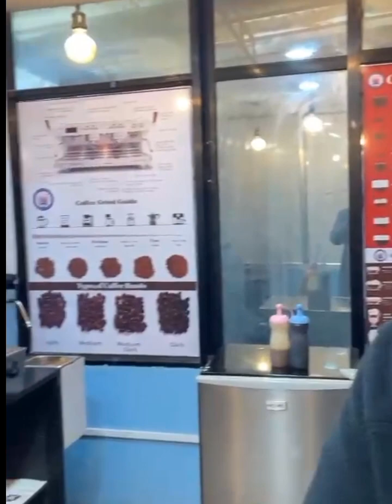HOW TO PRACTICE LATTE ART IN SOAP WITHOUT WASTING MILK?FOR THE NEW BEGINNERS BARISTA|TRAINING CENTER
HOW TO MAKE HEART LATTE ART?
HOW TO MAKE TULIP LATTE ART?
HOW TO MAKE ROSETTA LATTE ART?
HOW TO MAKE SWAN LATTE ART?

TRAINING CENTER#NEPAL SCHOOL OF HOTEL MANAGEMENT🏢BALAJU,BYPASS